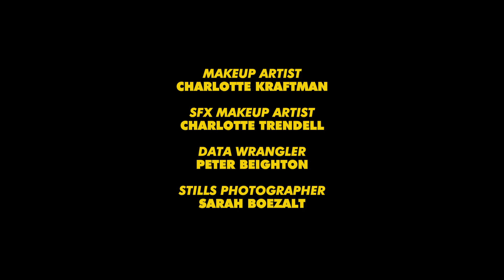Dave struggles with his Tourettes while on a date with Jess | TIC Dark Comedy Short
Dave (Will Merrick, Skins, Dead Pixels, About Time) struggles to keep his Tourettes on the down low while on a date with Jess (Emma Mackey, Sex Education).

TIC
Written & Directed by Josef Bates

"First impressions are really important, especially in the dating world. If you mess-up that first date, there probably won’t be a second. Josef Bates’ short film TIC invites its audience to play third wheel on one such encounter, as we get a table-side seat when the nervous Dave (Will Merrick) meets Jess (Emma Mackey) at a restaurant. A car-crash comedy, that’s as uncomfortable as it is funny, will Dave be able to beat his Tourettes and win the heart of his potential partner?

Based on his own experiences, Bates was diagnosed with Tourettes Syndrome at 14 and struggled to deal with his condition throughout school and his adolescence. “My Tourettes acted in a very similar way to Dave’s in the film (Maybe without the leg-stabbing and violence)”, the director reveals, “I wanted to make a film which demonstrated this un-seen look at Tourettes.”

Hoping to alter preconceptions about Tourettes, that Bates believes have been “ingrained in peoples minds due to the amount of reality shows and documentaries on the subject”, he wanted to show tourettes can be funny, but for more than just swearing. “The awkwardness and ridiculousness of the disorder is where the humour comes from”, Bates explains. “It’s ok to laugh! Just know why you’re laughing.”

Driven by the performances of it’s talented cast – Will Merrick (Skins) and Emma Mackey (Sex Education) play dating duo Dave & Jess – Bates used improv in rehearsal to bring the words on the page to life and inject his short with energy and fun. The pleasure/amusement the director and his team put into the short shines brightly when viewing TIC and really adds to the impact of the film.

It’s a story based on the director’s real life struggles, but he’s allowing us to laugh at what most will find agonizingly uncomfortable. Bates uses humor to not only provide entertainment in his short, but to help spread the message of his piece in an easily digestible manner. He gets his point across, makes you reconsider any assumptions you might have made about Tourettes without it ever feeling preachy and he didn’t need to put a PSA-type message before his end credits to do so.

TIC is is now in the process of being developed as a TV show for Channel 4 and Josef says he’s excited to “expand on the story we started with Dave and Jess and provide more of a world for these characters.” - S/W Rob Munday

Dave - Will Merrick
Jess - Emma Mackey
Phil - Phil Dunster
Waiter - Zaqi Ismail

Screenwriter -  Josef Bates & Hayley West
DOP - Franklin Dow
Editor - Patrick Walsh
Production Designer - Elena Muntoni
Costume - Holly Smart
Make up - Charlotte Trendell, Charlotte Craftman
1st AD - Ato Yankey